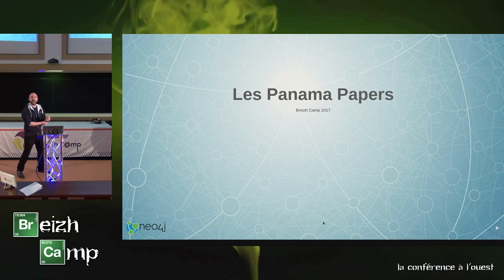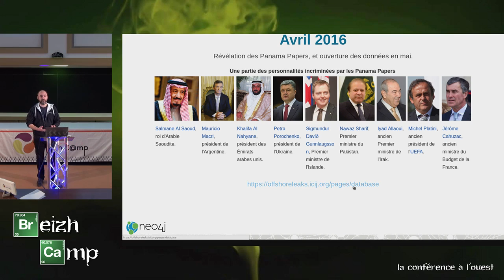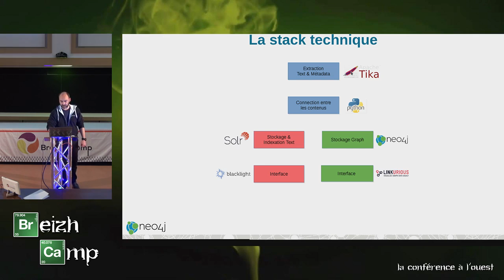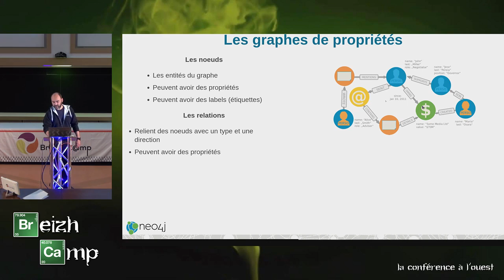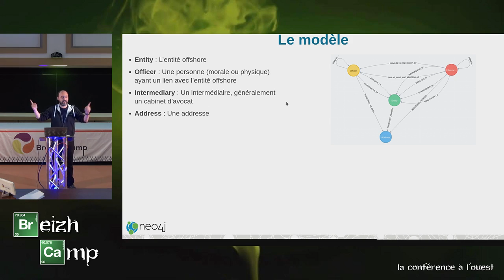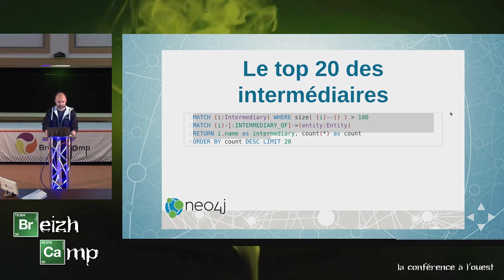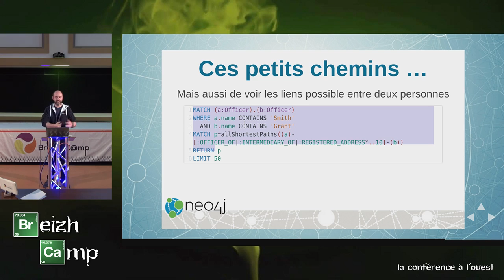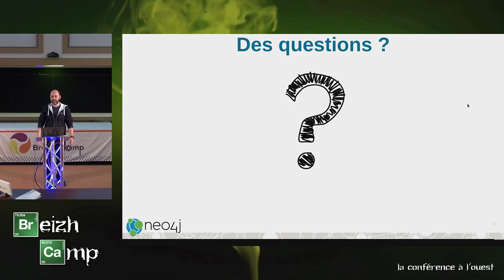Retour sur les panama papers et les bases de donnés graphe (Benoit Simard)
Au printemps 2016, le premier article de presse sur les "Panama papers" a été publié. Il s'agit de la plus grande 'fuites' de l'histoire avec plus de 3T de données brutes.
Cette conférence vous détaillera les technologies que l'ICIJ (International Consortium Of Investigate Journalists) a utilisé pour fournir aux journalistes une interface simple pour leur recherche.

Via une demonstration sur les données des panama papers, je vous présenterai nottament le coeur du syste?me, a savoir la base de données graph Neo4j avec son moteur de requête Cypher.